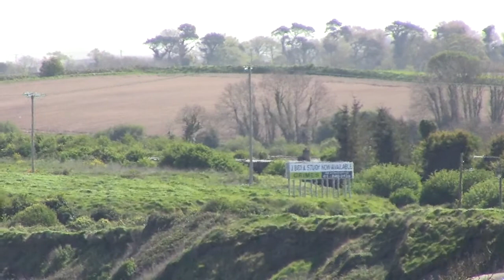083 & 077 on Taras, Enterprises & 29000 Class railcars at The Lady's Stairs, Co. Dublin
It really felt like Summer in Fingal today! Plan A of going to Mosney was unfortunately cancelled because of Army live firing at Gormanston Airbase. Therefore we travelled to The Lady's Stairs between Balbriggan and Skerries to film with the beautiful backdrop of the Irish Sea. I got my first shot of the new 29000 Class livery, filming 29417 on outbound and inbound Commuter services. As well as this two Enterprises and and another 29000 Class passed.

I caught 077 for the second time today hauling the empties that I filmed in Donabate earlier on. At the helm of the 12:20 laden Taras meanwhile was 083 in black and silver livery.
I was accompanied (and entertained) by fellow YouTube user, 'The Irish Mainline' throughout. Check out his videos for some more professional footage:D Thurs. 24/04/14.